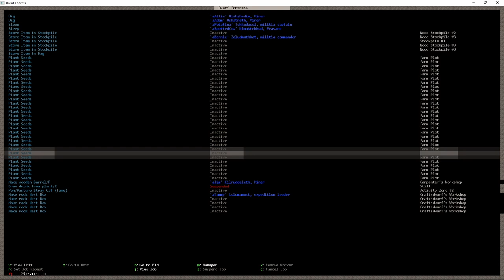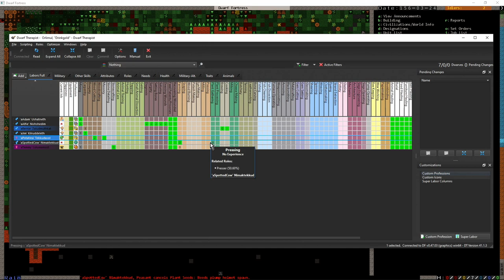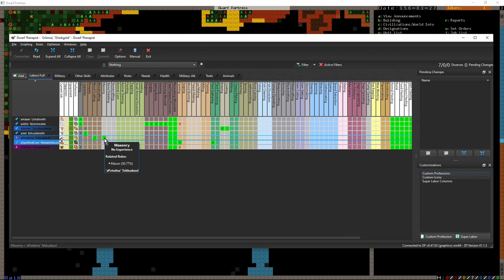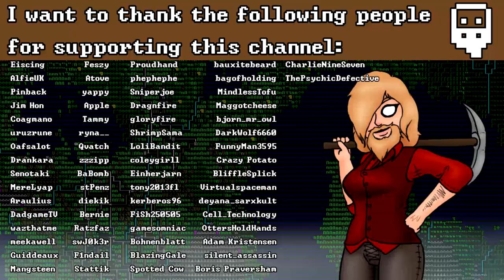Dwarf Fortress Villains Tutorial: Peacocks and Poultry Farming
Peacocks are the best poultry to farm, but most people think that it's turkeys! In this episode I explain why and go through the process from making a nest box to getting fully grown birds ready to slaughter.
The tileset that I'm using in this video is Phoebus and the Dwarf Fortress version is 0.47.03.

I am live on Twitch most days of the week, find me